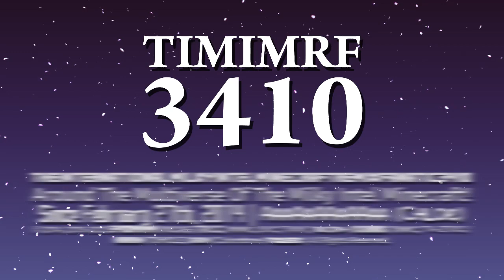TIMIMRF3410/Milkintecraft's Arno Pro 1.0 Logo [31.5.2023 | Main-Sided]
This is My Arno Pro 1.0 Logo!
And inspired by @BanappleVideoEffects.

Series Ended: Spunare 1.1